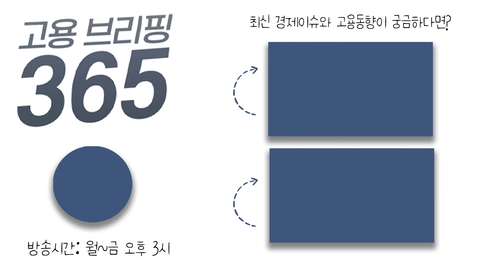직장인들이 궁금해할 이슈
[오늘의 이슈픽] 직장인들이 궁금해할 이슈
직장인에게 한줄기 빛과도 같은 휴일, 당장 다가오는 크리스마스와 신정에는 대체 공휴일이 적용되지 않는다고 하는데요. 또 직장인 10명 중 6명은 정당한 평가와 보상을 받지 못한다고 느꼈다고 합니다. 이슈픽에서 짚어봅니다.

👩🏻 MC : 김나연 아나운서
🧑🏻 출연자 : 박상률 기자